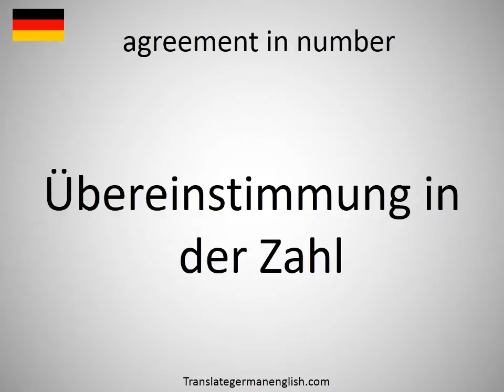How to say agreement in number in German?